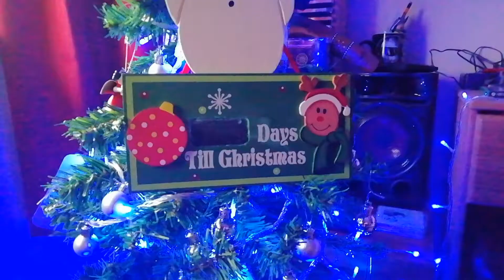The Christmas Countdown Grand Finale 2018 | CHRISTMAS DAY